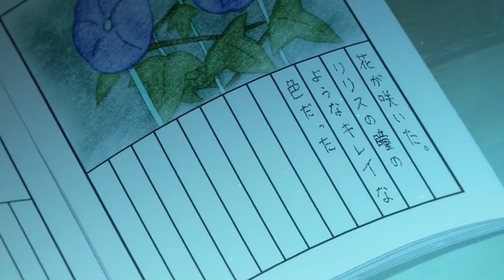Orphan Boy Hires Beautiful Maid To Stay With Him Forever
Anime: The Maid I Hired Recently Is Mysterious
Following the death of his parents, a young boy named Yuuri inherits his family mansion but cannot afford servants. The butlers and maids feel bad about leaving him but he assures that he'll be fine on his own. But it was a lie.

He attempts to run the mansion alone and be self-sufficient. But fails spectacularly. A maid named Lilith appears which he deems suspicious, even more so when she offers to work for no salary. Yuuri is convinced by her serious demeanor and intense purple eyes. He finds her work to be like not other maid thats come before her. Referring to her abilities as magic. Lilith goes with his ludicrous statements. Saying the young master is under her spell. Lilith is aware of his suspicion but seems amused by it and even teases him, though she becomes flustered when, unintentionally, Yuuri admits he finds her eyes beautiful.

Anicap,anicapped,anicaps,anime,anime recap,the maid i hired recently is mysterious,anime maid,anime maid sama,maid anime